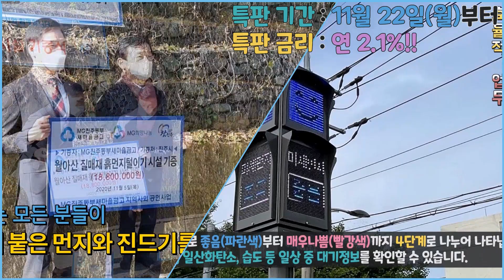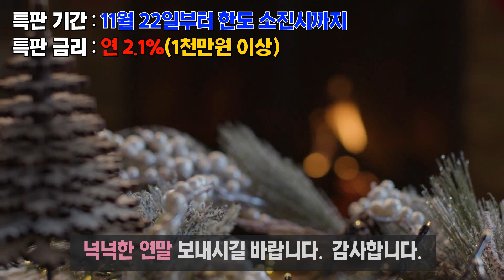진주동부새마을금고 정기예탁금 특판 안내입니다!!(특판종료되었습니다.)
안녕하십니까 고객님.
2021년이 시작된지가 엊그제 같은데 벌써 2022년이 다가오고 있습니다.
진주동부새마을금고는 2022년을 맞아
고객알기 MORE, 고객불만 ZERO, 고객만족 UP이라는 VISION을 내새워
최고의 금융기관으로 성장하고자 합니다.
이러한 VISION을 맞아 고객님께 더욱 높은 만족을 드리기 위하여 정기예탁금 특판 행사를 진행하게되었습니다.

특판기간은 2021년 11월 22일 월요일부터 한도 소진시까지이며
특판금리는 1년 기준 연 2.1%입니다.

진주동부가 드리는 특판 금리 받아가셔서 넉넉한 연말 보내시길 바랍니다.